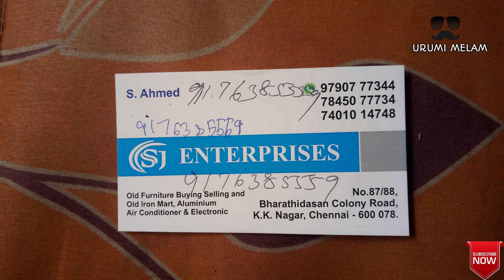Cheapest Furniture market in Chennai II குறைந்த விலையில் வீட்டு உபயோக சாமான்கள் II Pravs Talks